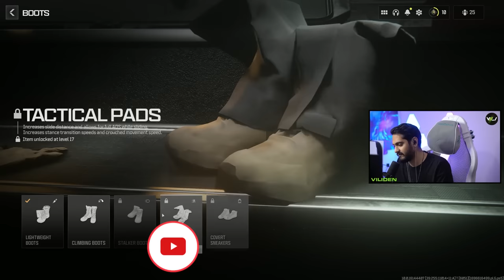اولین تجربه من از مدرن وارفر 3 | First GamePlay Of Modern Warfare 3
یادتون باشه زنگوله نوتیفیکشن رو فعال کنید
ممنون بابت تماشای این ویدیو اگه از ویدیو خوشتون اومد لایک سابسکرایب و کامنت فراموش نشه